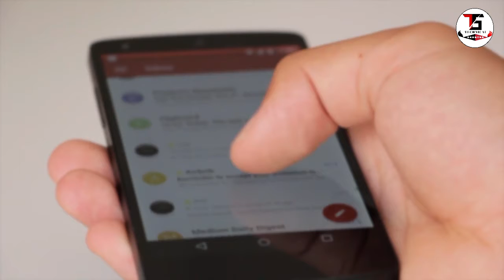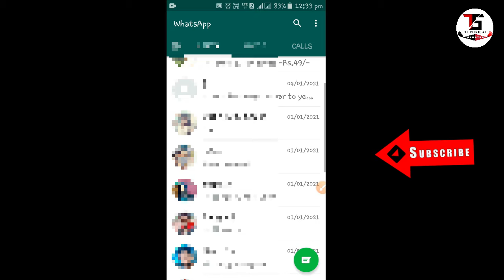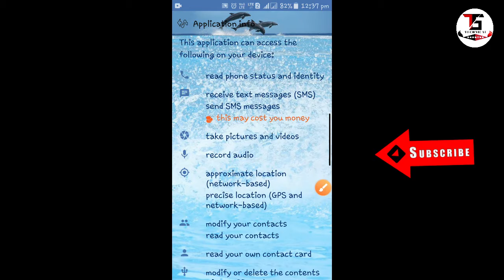Whatsapp Return Privecy Policy || WhataApp New Privacy Policy || Whatsapp New Update 🔥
Dosto Aaj Ki Is Video me maine aapko Watsapp ke New Privecy And Policy ke bareme bataya hai

Topics Covered / Your questions 👇:-
Whatsapp Return Privecy Policy
Whatsapp Privacy Policy Cancel Ho Geya
Whatsapp New Update
WhatsApp Account Will Not Deleted ?
WhataApp New Privacy Policy Not Update on 8th February
delete whatsapp
whatsapp new update 2021
whatsapp privacy policy cancel ho gaya
whatsapp new update return
return whatsapp new update

                       --::NoTe FoR YoU::--
Mai aap Sab se sirf Ak Hi Bat kehna chahta hu ki agar aap youtube me kisi v channel se kuch bhi sikhte hai, ya koi Youtuber apko smile krne par mjbur kar deta hai, ya uske video apko acha lgta hai informative lagta hai. To aap log please us YOUTUBER ko uske mehnat ka fal de diya kariye. Wo Youtuber apse koi paisa nhi leta hai apko free me sari knowledge deta hai..Agar aap uske video ko Like aur channel ko SUBSCRIBE kar denge to isase apka kuch nhi jayega... Likin wo Youtuber itne se hi kafi happy ho jata hai.. Ek Youtuber ko esase jyada aur kuch nhi chahiye hota hai 🙏